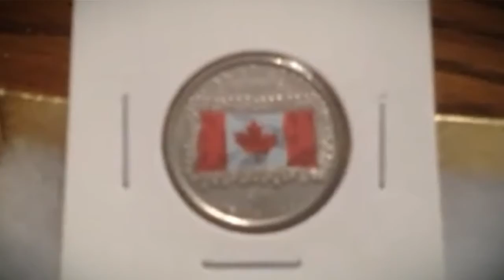GAW Jthreeb Metal Detecting Canada